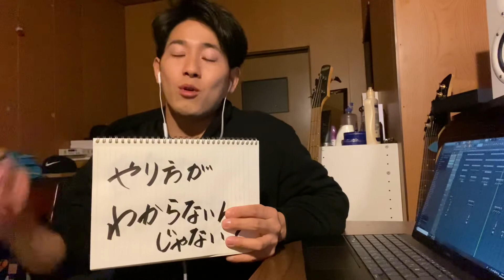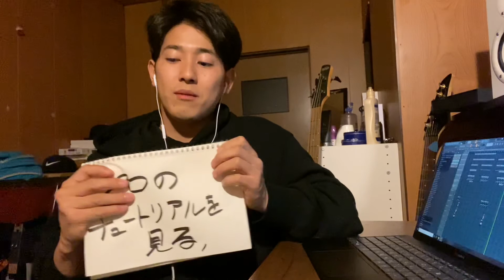【DTMスランプ】作曲スランプから抜け出す3つの方法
今回はYuichiが話しました。

TKYサブチャンネルは、愛知、広島、カナダと全く違う土地に住んでいる十代の頃からの付き合いである3人がノーカットでただ思いついたことを話したりするだけののほほん動画です。

字幕、カットとか面倒な作業はいっさいしません！

”とにかく楽しく楽に”をコンセプトに動画を作っています。

TKYチャンネルの意味は、Tがtsubasa、Kがkoki、YがYu-ichiということで、3人の頭文字を取ったところから来ています。

それぞれYouTubeチャンネルを持っているので、みんなのサブチャンネルなわけです。

以下それぞれのyoutubeチャンネル